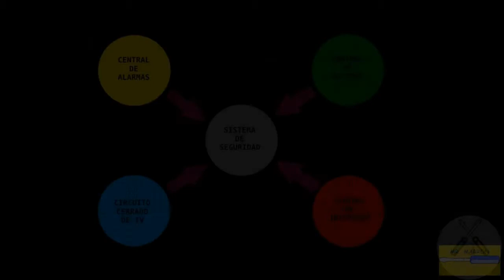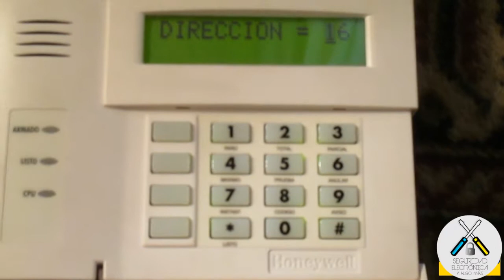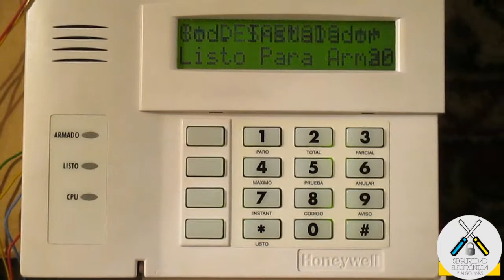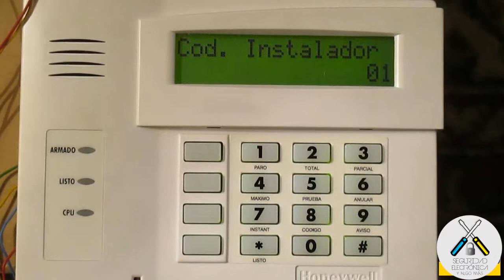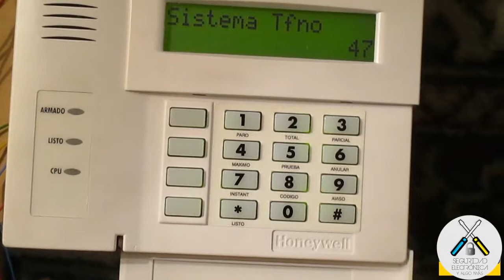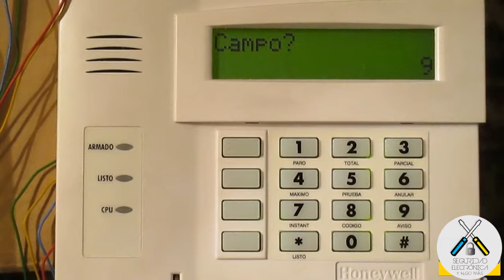🤩TRANSMITIR POR LINEA ANALOGICA A C R A🤩 |HONEYWELL VISTA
En este tutorial explicaremos los parametros basicos para la configuracion de una central de alarmas Honeywell VISTA12 o VISTA48, para que transmita por linea analogica a una Central Receptora de Alarmas (C.R.A.)